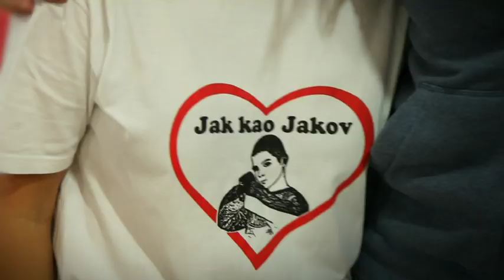Connect ft. Jakov Rubido - Jak kao Jakov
Obrada grupe Connect na pjesmu koju je Jakov sam napisao i odpjevao prije nego što je otišao zadnji put u bolnicu.
(molim vas nemojte pisat komentare koje imaju veze sa dislikeovima)
majice se mogu naručit preko Udruge na mail: